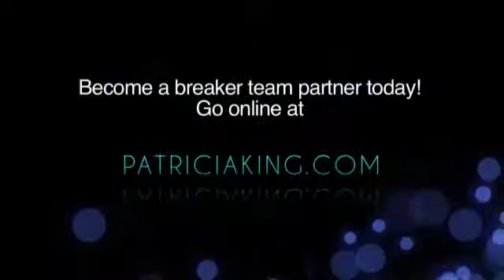A Word from One of Patricia King’s Heroes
On this week’s episode of Everlasting Love TV, Patricia King introduces you to one of her spiritual heroes – Joy Dawson. Joy shares a powerful word about how we can stay sharp spiritually, as well as some of the things that will dull us and make us less effective or even ineffective in the spirit. This fiery and mighty woman of God has had a profound impact on Patricia and her walk with the Lord, and we believe she will on you, too!